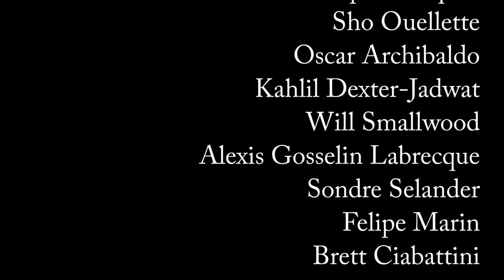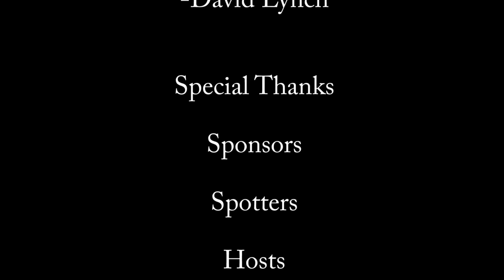Kings of the Mud / Valhalla Skateboards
If this video is blocked in your country go to vimeo

Nearly two years in the making, Kings of the Mud is an skateboarding epic made by Alex Ameen. The entire Valhalla Squadron traveling the world, ripping some of the finest spots, surviving the sketchiest situations, and blaring the most soulful guitar riffs in the galaxy.
Skating by:
Quentin Gachot
Madison Crum
Jacob Gellatly
Cooper Darquea
Sho Ouellette
Oscar Archibaldo
Kahlil Dexter-Jadwat
Will Smallwood
Alexis Gosselin Labrecque
Felipe Marin
Eduardo Cordero
Brett Ciabattini

Shop Valhalla Skateboards at your local skate shop or FullCircleDistribution.com